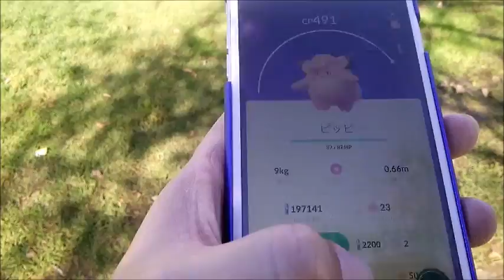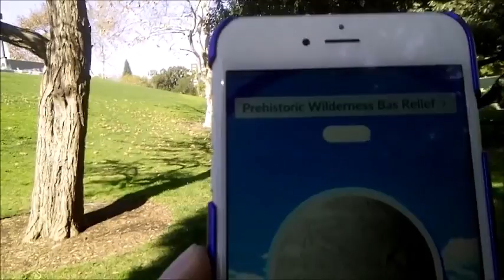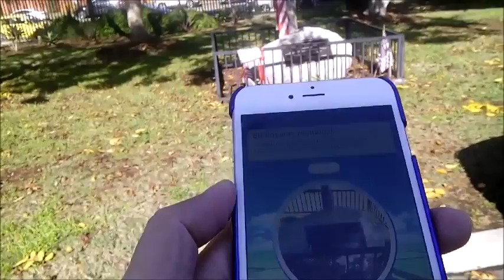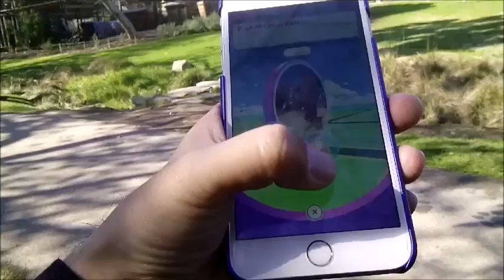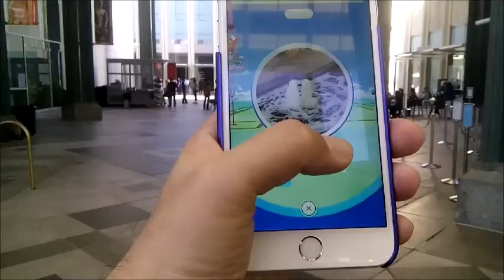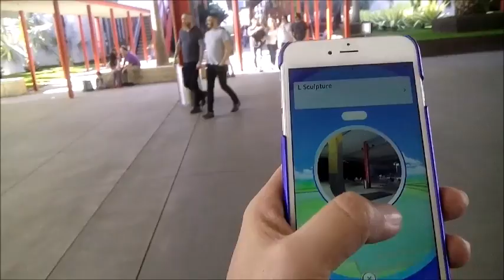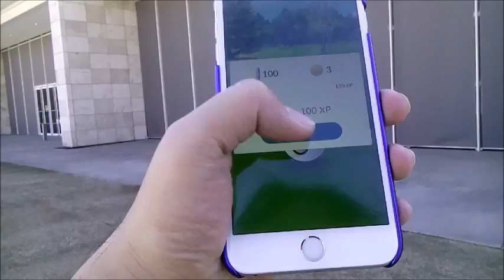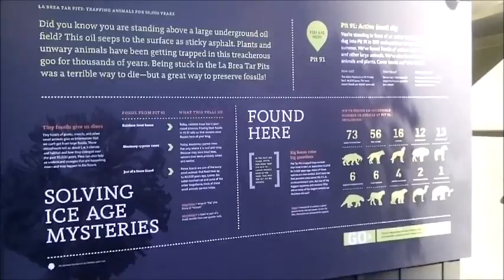アメリカ情報 ポケモンGO( Pokemon GO) 実況をロス美術館(LACMA)でするよ （In LACMA and Tar Pit Museum) 英語語学大学留学旅行の参考に